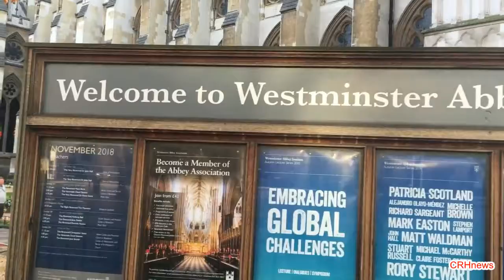CRHnews - FieldOfRemembrance 2018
A field of scarlet poppies and memorials will blanket the Abbey’s grounds this November to remember loved ones lost serving in the Armed Forces.

Now in its 90th year, the @FieldofRemembrance has been taking place since November 1928 when The Poppy Factory took a group of disabled veterans, a tray of poppies and a collecting tin to the grounds of St Margaret's Church at WestminsterAbbey.

Only a handful of poppies were planted around a single cross, but it began a tradition that has grown over the decades and now tens of thousands of poppies on wooden crosses and tributes are planted every year.

There are also other Fields of Remembrance by the RoyalBritishLegion now held across the UK.

Entry times
Westminster Abbey's Field of Remembrance will be officially opened on the morning of Thursday 8th November and you are welcome to visit afterwards.

Thursday 8th November, 1:00pm until 6:00pm, entry via the West Gate
Friday 9th November, 8:00am until 6:00pm, entry via the West Gate
Saturday 10th November, 8:00am until 6:00pm, entry via the West Gate
Sunday 11th November, 8:00am until 2:30pm, entry via the North Gate
Monday 12th November, 8:00am until 6:00pm, entry via the West Gate
Tuesday 13th November, 8:00am until 6:00pm, entry via the West Gate
Wednesday 14th November, 8:00am until 6:00pm, entry via the West Gate
Thursday 15th November, 8:00am until 6:00pm, entry via the West Gate
Friday 16th November, 8:00am until 6:00pm, entry via the West Gate
Saturday 17th November, 8:00am until 6:00pm, entry via the West Gate
Sunday 18th November, 8:00am until 6:00pm, entry via the West Gate

Make your own tribute

You can plant your own memorial tribute in the Field to remember someone special, if you wish.

Crosses, crescents, stars of David and tributes for those of no faith are available from a stall on site with proceeds going to the Royal British Legion.

The Field of Remembrance is part of Westminster Abbey's Armistice Centenary commemorations.